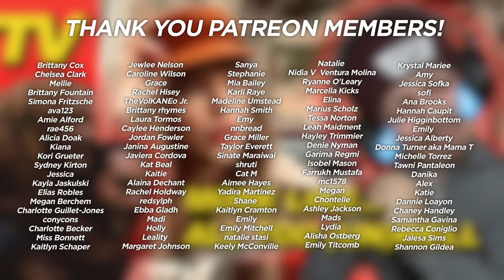listening to RED (TV) PART 2 / The Vault Tracks & All Too Well Short Film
Follow me on Anthems Music Sharing app

welp… that took longer than a week 😅 sorry bout that y’all! With the holidays and stuff, I totally misjudged how David and my editing schedule were gonna work. But he really cracked this one out and went hard for us this week so definitely show him some love! Honestly loved the entire project front to back - it’s so inspiring to see any artist do something like this and I’m so siked to see how she changes up the rest! As always comment what you’d like to listen to next with me and I’ll cya in the next one 🤙🏼

timestamps
0:00 - 4:13 intro
4:14 - 8:41 ronan
8:42 - 10:40 better man
10:41 - 13:34 nothing new ft phebs
13:35 - 16:15 BABE!
16:16 - 18:00 message in a bottle (not a sting cover)
18:01 - 19:51 I bet you think about me ft. chrissy chris
19:52 - 21:16 forever winter (icy)
21:17 - 22:56 RUN!!! ft eddy boy!
22:57 - 24:14 the very first night FLY-EE-IIIIII
24:15 - 31:07 all too unwell
31:08 - 32:43 outro